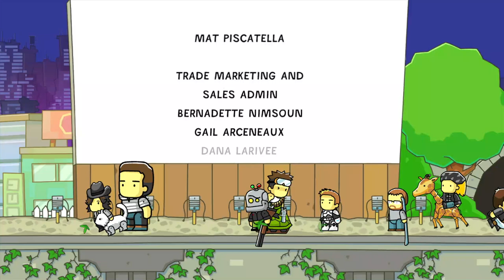Scribblenauts Unlimited | Wii U | Episode 10 [Finale!] | No Commentary/Free to Use